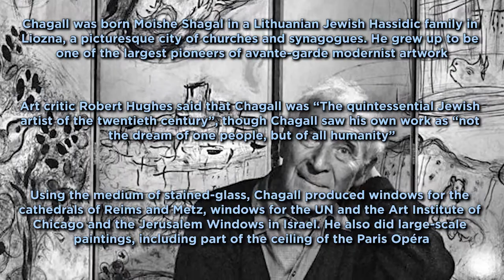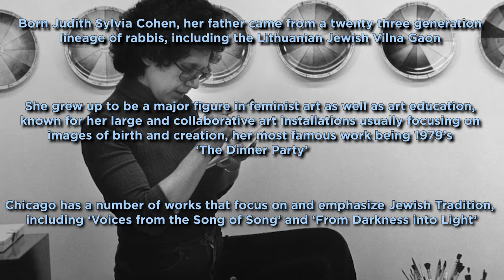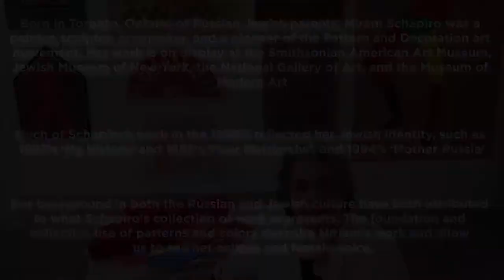JFGR Presents: Famous Jewish Artists